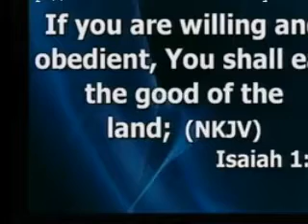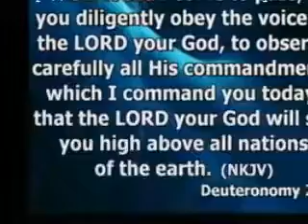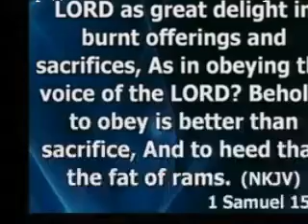TEN TESTS OF ABRAHAM:- TEST OF OBEDIENCE PART 5 "PASTOR ONYEMA MONYE MINISTERING"